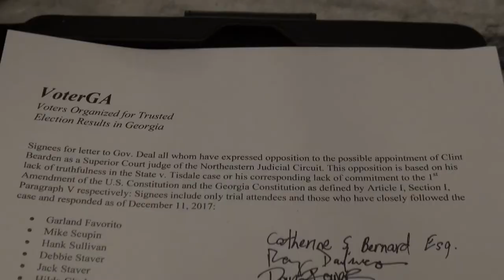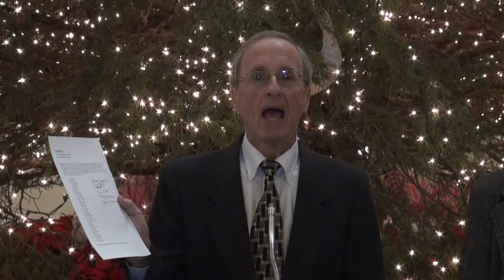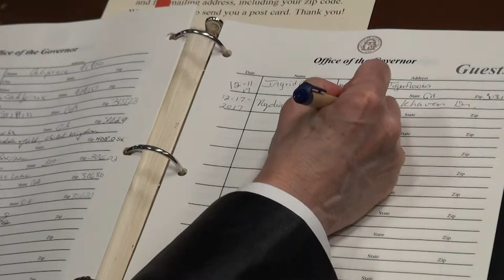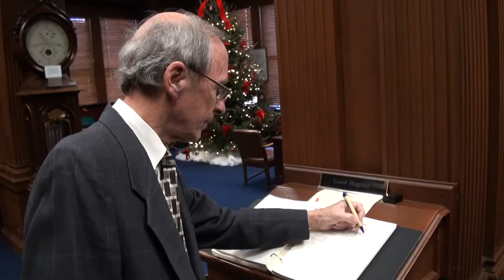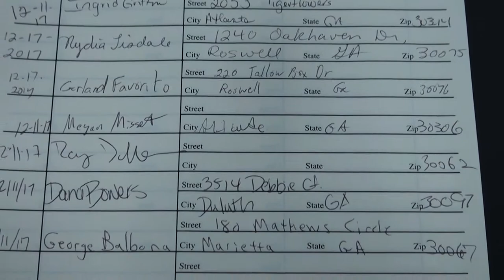VoterGA opposes Clint Bearden as Superior Court Judge for Northeastern Judicial Circuit 12/11/17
VoterGA
Voters Organized for Trusted Election Results in Georgia
220 Tallow Box Dr.
Roswell Ga. 30076

Governor Nathan Deal
206 Washington St.

Dear Gov. Deal,

I am writing on behalf of our members who attended the State v. Tisdale trial to inform you that we believe Judicial Nominee Clint Bearden tendered false testimony in the trial last week and thus is
unqualified to serve as a Superior Court judge.

Specifically, Mr. Bearden testified that candidates who attended the August 23, 2014 rally at Burt’s Pumpkin Farm did not want to be video recorded.  The state was unable to produce a single candidate who objected to being recorded at the rally in which you were present.  Mr. Bearden’s testimony was impugned by all five of the statewide Republican candidates who were present for the event and testified that they had no objections.  These statewide candidates, who were all elected that November, include former Attorney General Sam Olens, Insurance Commissioner Ralph Hudgens, Labor Commissioner Mark Butler, Agriculture Commissioner Gary Black and State School Superintendent Richard Woods.  Mr. Hudgens even appeared a second time after Mr. Bearden attempted to contradict his testimony.

In addition, Mr. Bearden claimed that he was not aware the event was advertised publicly and not involved in the advertising of the event.  Mr. Bearden’s testimony was impugned by his own Emails with Dawson County Republican Chair, Linda Clary Umberger.  In these Emails they discussed advertisements that were placed in local news papers to promote the event.  Ms. Umberger also testified that she coordinated with him for the public event ads that showed him as the event contact person.

Mr. Bearden initiated the forced removal and arrest of Nydia Tisdale despite having advertised the event as being public.  For these reasons and more we ask you to appoint one of the other more qualified candidates for the Northeastern Judicial Circuit.

Garland Favorito
Co-Founder, VoterGA

Signees for letter to Gov. Deal all whom have expressed opposition to the possible appointment of Clint Bearden as a Superior Court judge of the Northeastern Judicial Circuit.  This opposition is based on his lack of truthfulness in the State v. Tisdale case or his corresponding lack of commitment to the 1st Amendment of the U.S. Constitution and the Georgia Constitution as defined by Article I, Section I, Paragraph V respectively.  Signees include only trial attendees and those who have closely followed the case and responded as of December 11, 2017.

• Garland Favorito
• Mike Scupin
• Hank Sullivan
• Debbie Staver
• Jack Staver
• Hilda Clark
• Chris Busing
• Terry Sweeney
• Peggy Hoynes
• Mary Gordon
• Sabrina Smith
• Hugh Norris
• Fred Brandes
• Karl Schwelm
• Amy Stout
• Gloria Butler
• Lindsay Holliday
• Tom Cutilletta
• Bernadine Cutilletta
• Chris Owen
• Boyd Parks
• Jonathan Gordon
• Al Herman
• Gunter Ruckl
• Laura Diggs
• Linda McPherson
• Nancy Larson
• Chelsea Clement
• Catherine S. Bernard Esq.
• Ray Dafrico
• Dana Bowers
• Megan Missett
• George Balbona
• Nydia Tisdale

We will continue the campaign to gather signatures until an announcement is made.